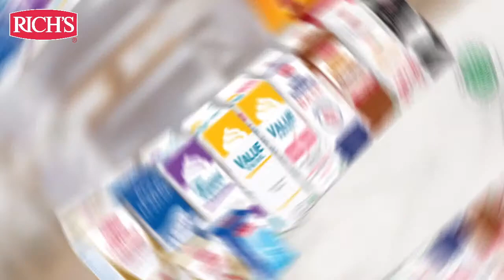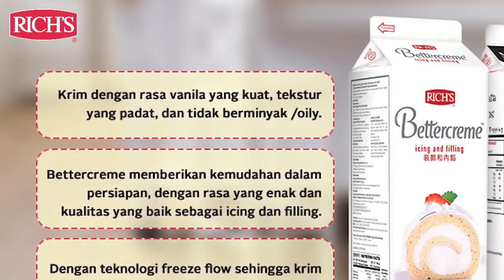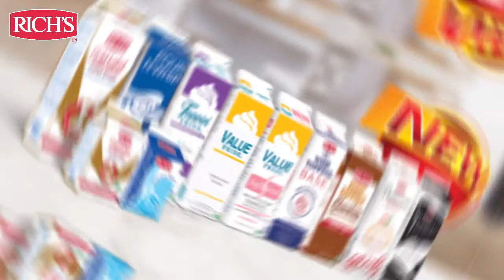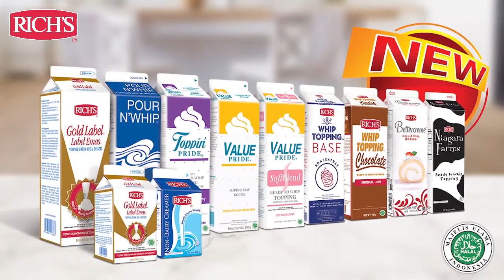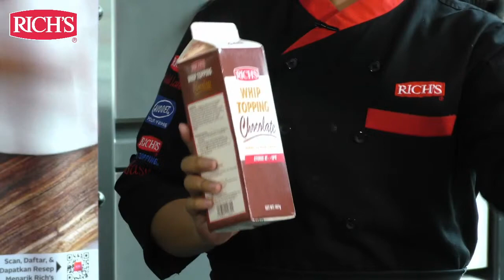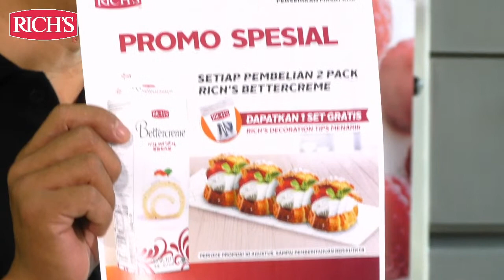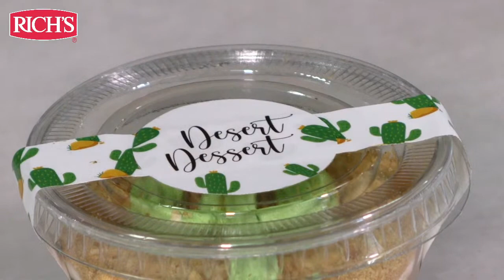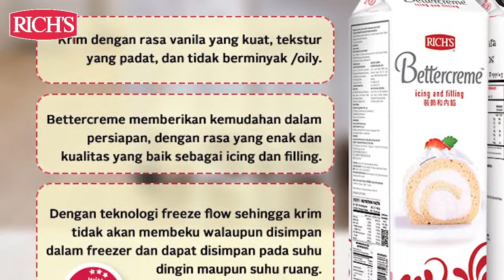Rich's Collaboration with Dapur Akabila, Launch Bettercreme & Niagara Farms.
Rich's Recipe : Desert Dessert, Mellbrown, & Cloud Milk